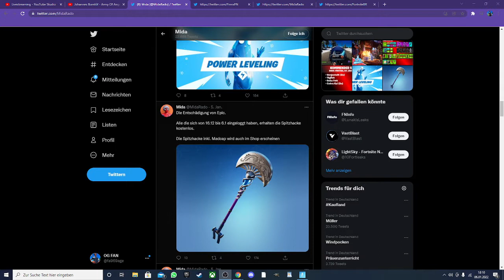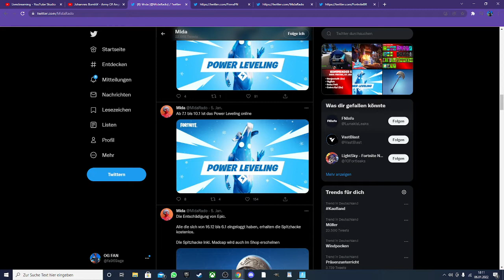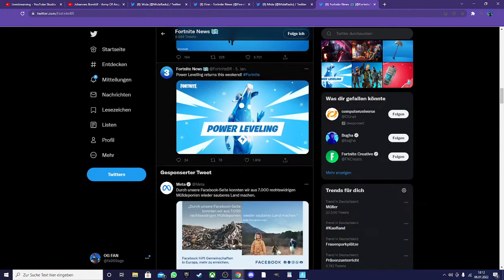ALLE GRATIS GESCHENKE WURDEN GELÖSCHT IN FORTNITE!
🎥 NEUER KANAL: (Team OGFAN) mit Gameplay-Videos und mehr!